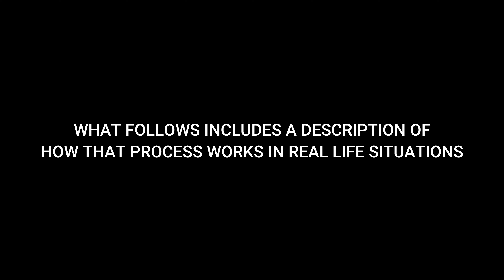Cops with Guns - The Truth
As a retired Police Firearms Commander I talk about the processes involved in the deployment of armed officers and debunk many of the myths put out by by the media.

N.B. Nothing I have disclosed is outside of the public domain nor does it breach any confidentiality